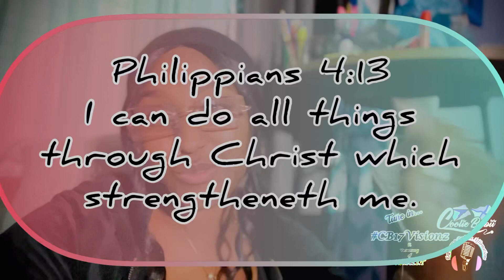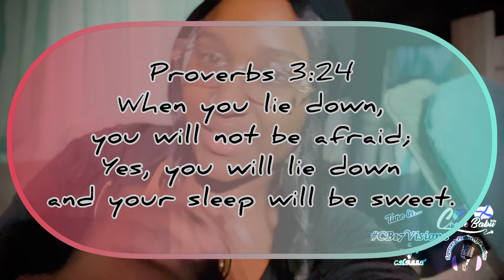This is how you attain SWEET SLEEP 😌😴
PROVERBS 31 DAY MOVEMENT CHALLENGE

CBE PODCAST 🎙
SZN 1 & SZN 2